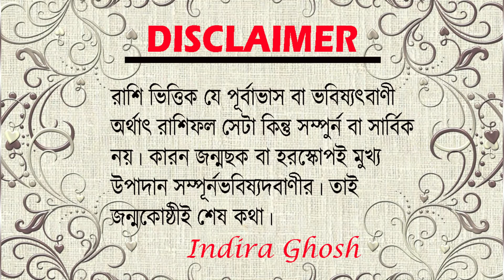।। ঐন্দ্রিলার অকাল প্রয়ান ।। প্রারব্ধ ও ঐন্দ্রিলা ।।